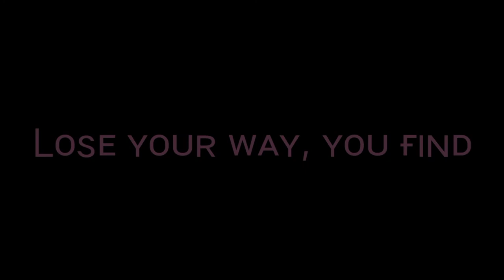Sᴏᴍᴇᴛɪᴍᴇs | APJ Aʙᴅᴜʟ Kᴀʟᴀᴍ | Nᴏ Cᴏᴘʏʀɪɢʜᴛ | Tʀᴜᴛʜs Oғ Rᴇᴀʟ Lɪғᴇ | Mᴏᴛɪᴠᴀᴛɪᴏɴᴀʟ Vɪᴅᴇᴏ